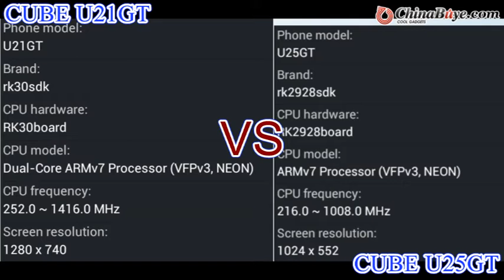CUBE U21GT vs CUBE U25GT